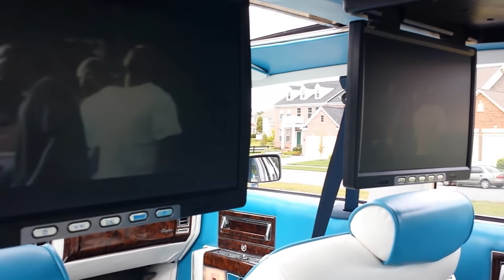FLAWLESS 1990 CADILLAC BROUGHAM CUSTOMIZED INTERIOR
Interior customized to the liking